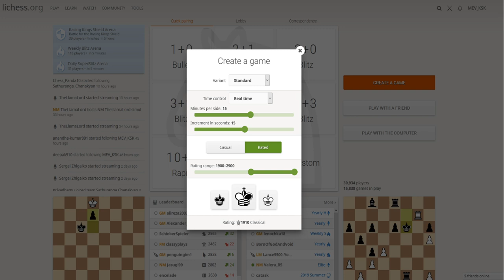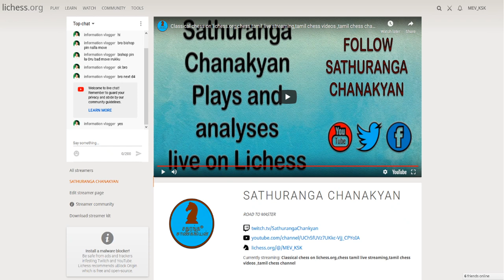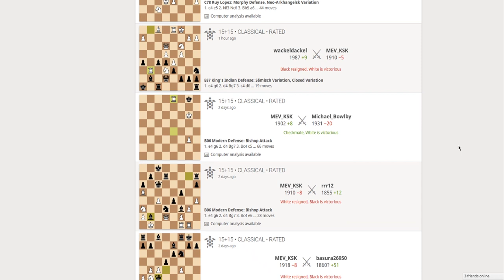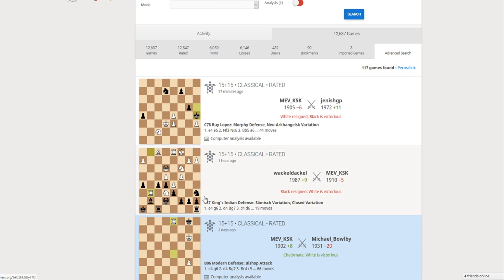London system, Ruy Lopez, King's Indian defense ,Tamil chess channel, How to play chess in Tamil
Join me in chat for Fun